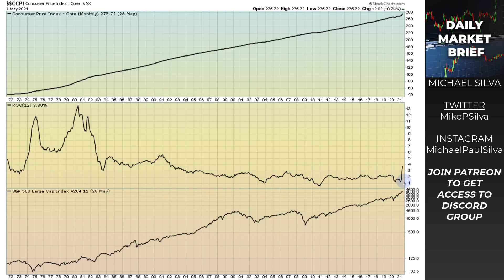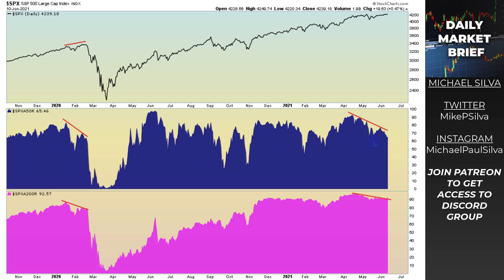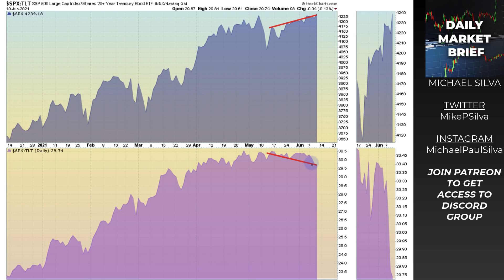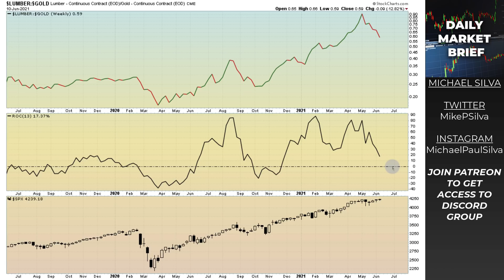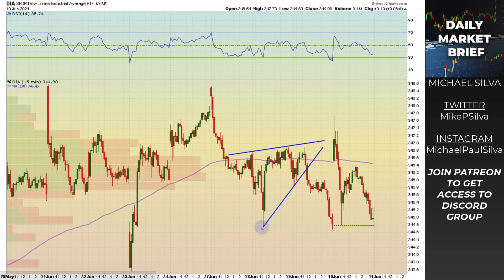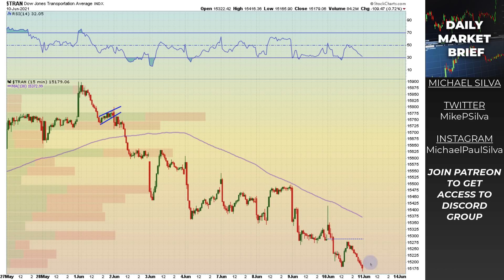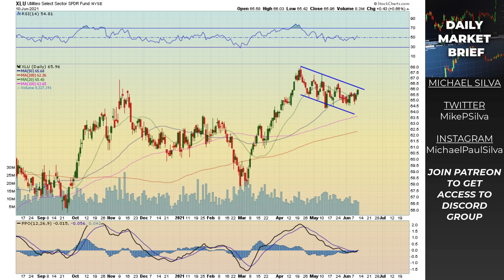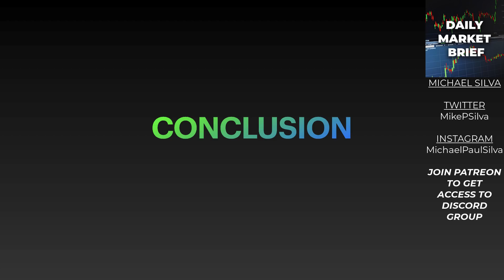STOCK MARKET JUMPS, DUMPS, AND RECOVERS .... BUT LET'S LOOK BEHIND THE CURTAIN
In today's video we analyze the sp500, dow jones, nasdaq and the russell. We look at some stock market indicators that tell us we should be looking at this all time high in the sp500 with caution.

○ Book Recommendations
○ My Studio Setup
○ Morning Coffee